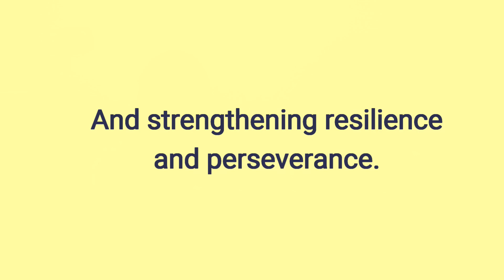Strengthening the WAUSAU West Soccer Team Part 2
Hear from the coaches of WAUSAU West soccer team as they share the impact of VIA character strengths on their team’s growth, resilience, and success.

Empower your team with a strengths-based approach. Explore VIA’s Workplaces at Their Best offerings

About VIA Institute: Headquartered in Cincinnati, Ohio, USA, The VIA Institute on Character is a global non-profit organization that empowers people worldwide through the science and practice of character strengths. The VIA Survey, available in 46 languages, has helped nearly 35 million discover the best in themselves and apply their strengths to enhance well-being, relationships, and performance. With 10,000 people taking the VIA Survey daily, it is the most frequently taken and most popular peer-reviewed scientific test of personality or strengths worldwide.